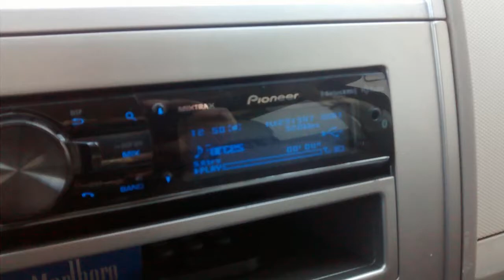2 Hifonics Brutus 15s - 800 Watts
2 Hifonics Brutus BRZ15D4s on an Audio Technix 800.1